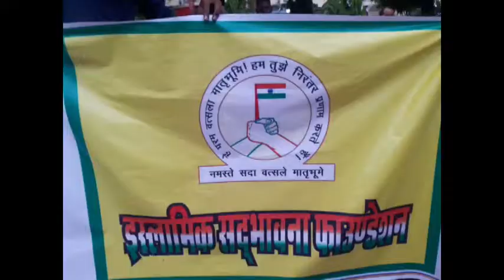varanasi me kyo jala rahul gandhi aur mamta banrji ka putla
varanasi me avaidh ghuspaithio ke mdde pr bayanbaaji pr mamata banrjee aur rahul gandhi ka putla sadbhavna foundation ke logo dwara jalaya gaya